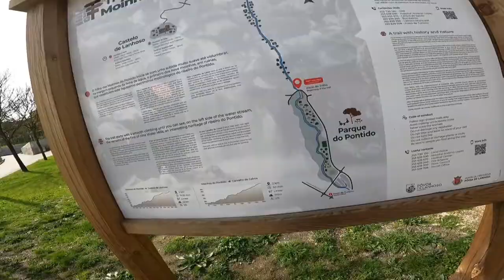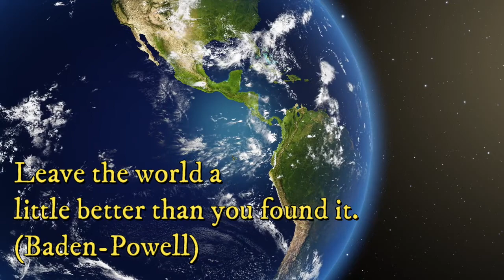My found of LOCATIONLESS CACHE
Geocaching is a real-world, outdoor treasure hunting game using GPS-enabled devices. Participants navigate to a specific set of GPS coordinates and then attempt to find the geocache (container) hidden at that location.